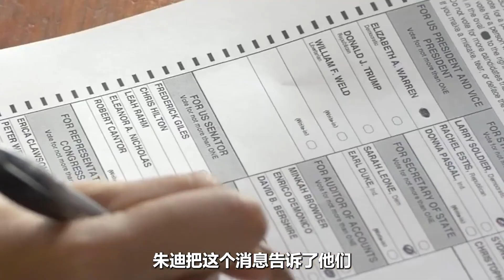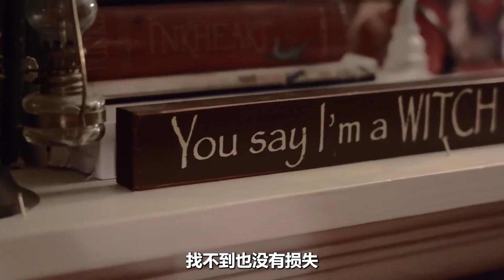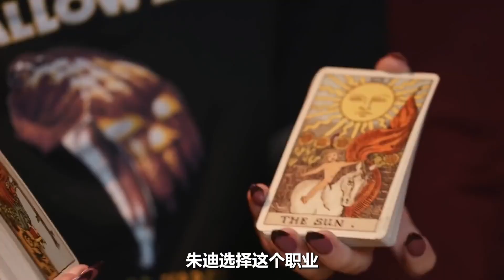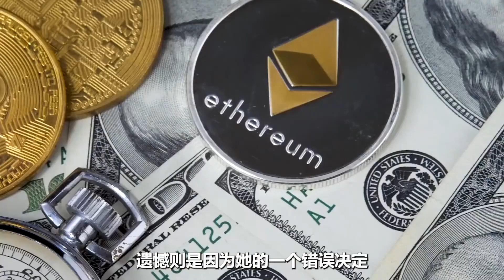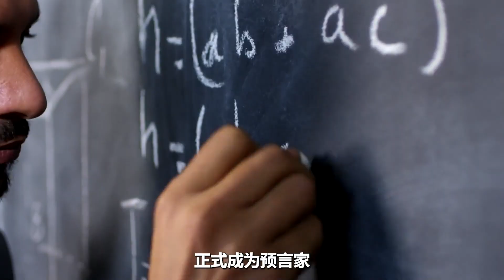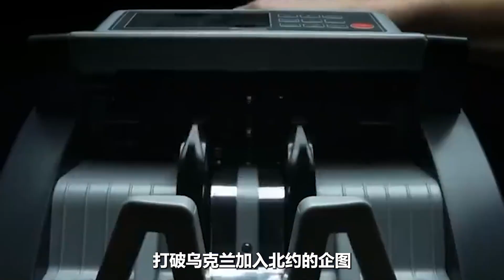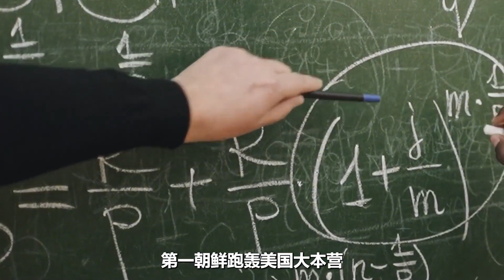美國預言家海文利：未來朝鮮半島或有震驚美國的大事，可信嗎？【科普視界Science-Vision】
歡迎來到科普視界，如果喜歡我們的視頻，可以點贊訂閱。